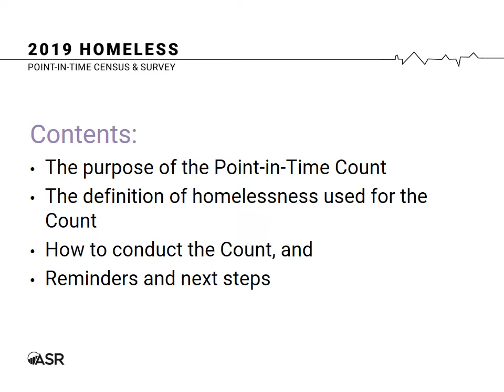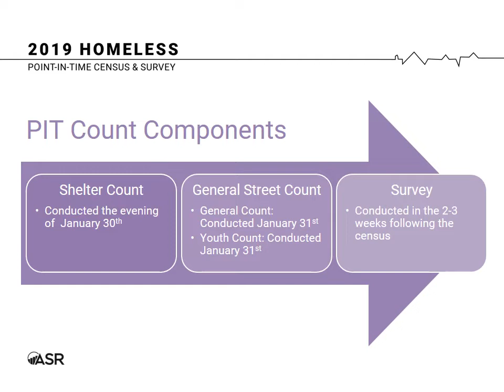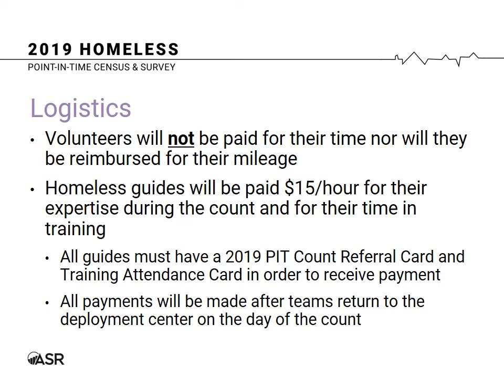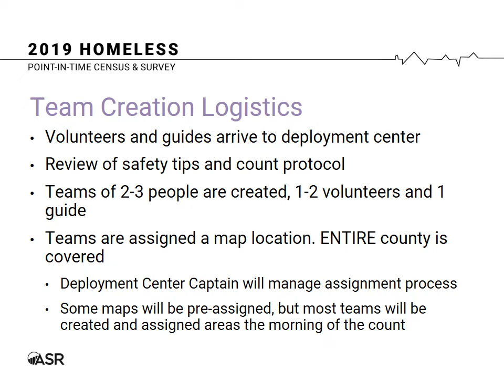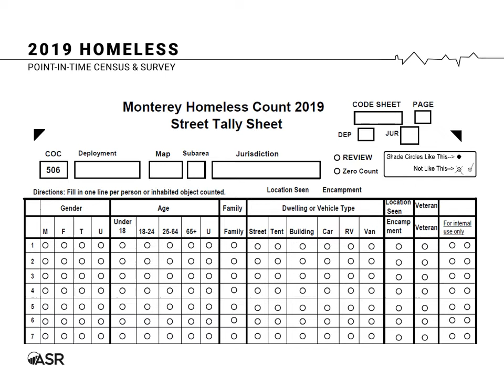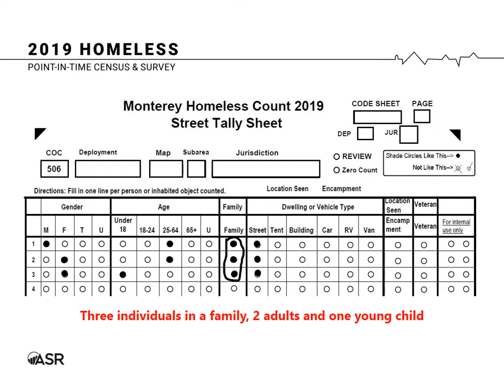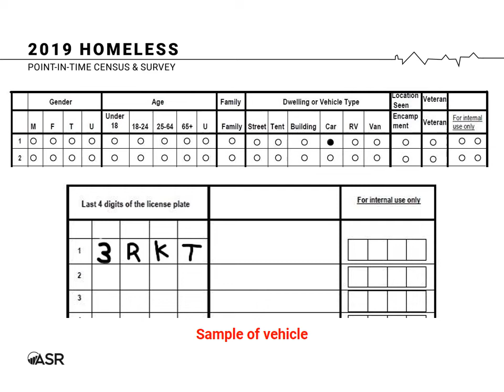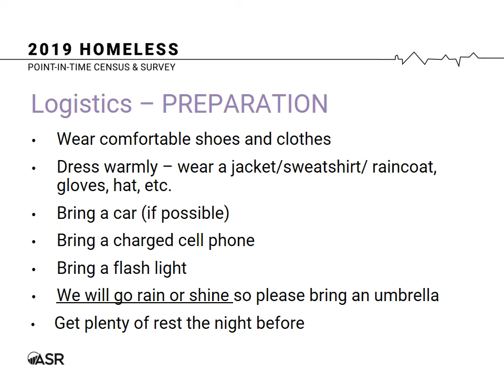2019 Monterey and San Benito Point-in-Time Count Training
The Monterey and San Benito Counties Point-in-Time Count will take place on Thursday, January 31st from 4:30am-10am.

We couldn't do this count without you, the community! Thank you!